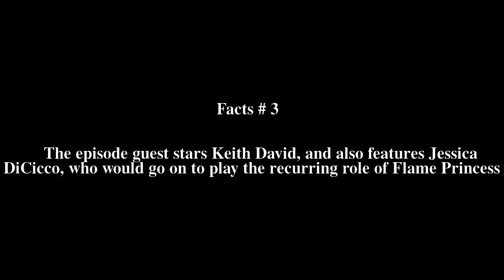Incendium (Adventure Time) Top # 9 Facts